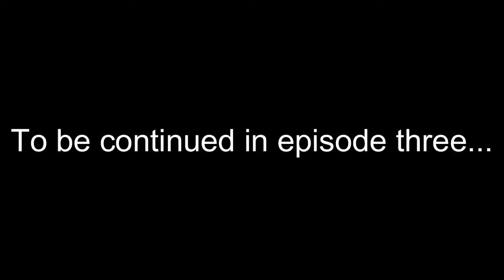Diamonds! (Minecraft: Together SMP: S1 EP2)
In this episode, me and Switch Blade create a mine as well as me finding diamonds. Next video will be the nether!